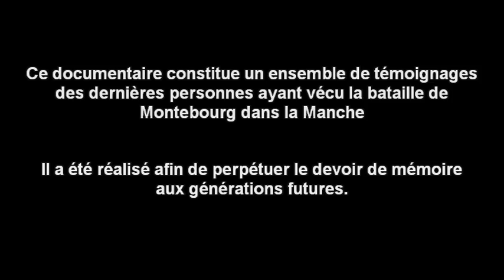trailer les civils dans la bataille